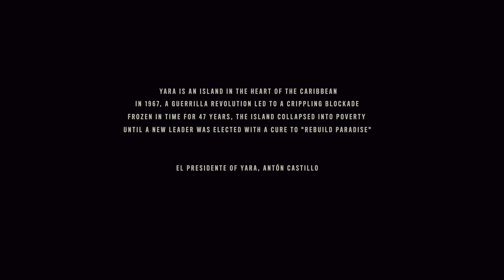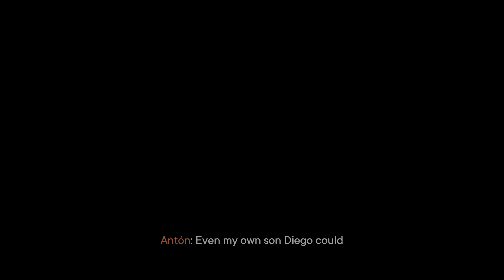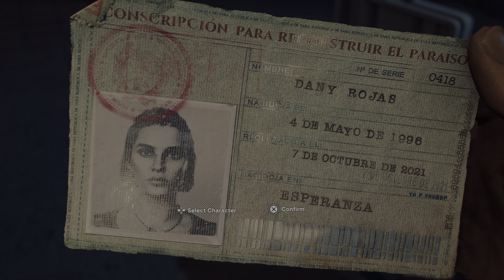FAR CRY 6 PS5 Walkthrough Gameplay Part 1 (FULL GAME)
Far Cry 6 Walkthrough Gameplay Part 1 includes the Full Game, PS5 Review